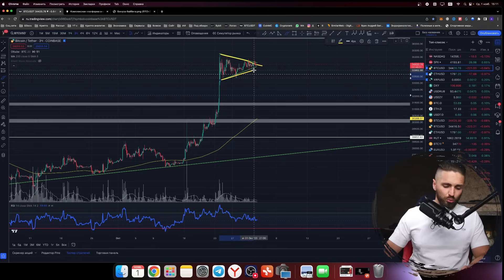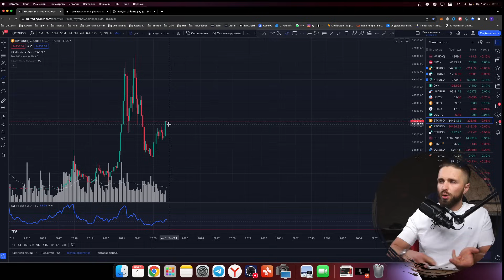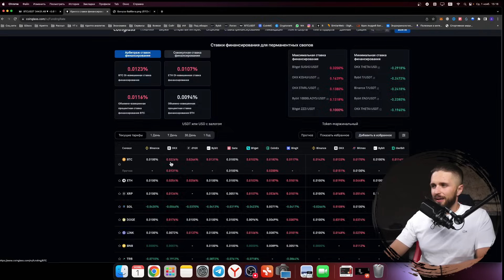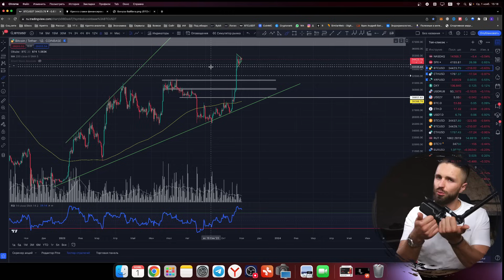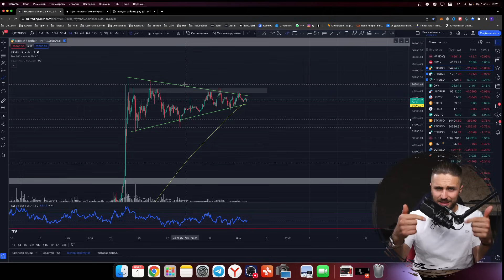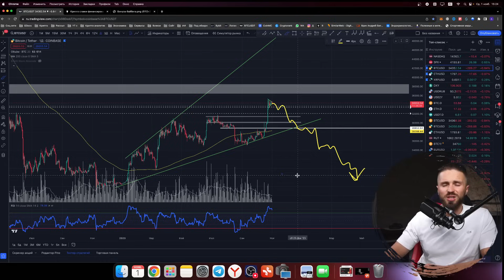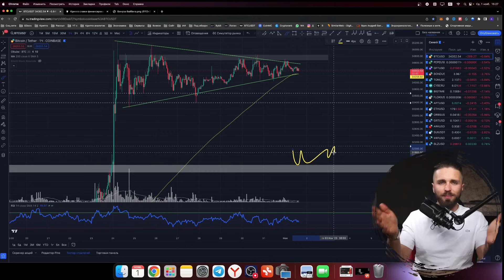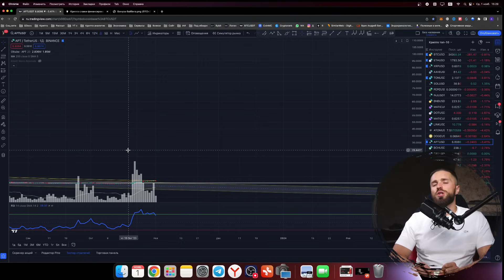🔴BTC будет ПАДАТЬ🔴 ЧТО СКРЫТО ОТ ТВОИХ ГЛАЗ?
Сейчас биткоин продолжает удерживаться выше уровня 30 000$. Главный вопрос: что делать - лонг или шорт? Что будет с ценой биткоина в ближайшее время и когда нас ждет альтсезон - всё это будет сегодня в обзоре BTC.

Некоторые альты тоже начинают расти. Что делать, если не успел зайти в рынок и ракета улетела без тебя? Как бороться с FOMO? Это и не только в новом обзоре по крипте.

Берегите свои депозиты и соблюдайте риск-менеджмент!

💰 Хочешь разобраться в крипте и начать зарабатывать? Пройди обучение в Cryptor Academy по заработку и инвестициям в крипту

Полезные видео

00:00 Новости Bitcoin
00:40 Когда будет коррекция биткоина
01:38 Чего ждать от крипты в ближайшее время
04:00 Как торговать биткоин сейчас
08:09 Когда шортить биткоин
09:25 Почему биткоин не растет сейчас
09:56 Как краткосрочно торговать биткоин
10:19 Стратегия торговли криптой сейчас
14:16 Как соблюдать риск менеджмент в крипте сейчас
14:55 Как торговать альты на крипте сейчас
15:52 Когда лонговать биткоин